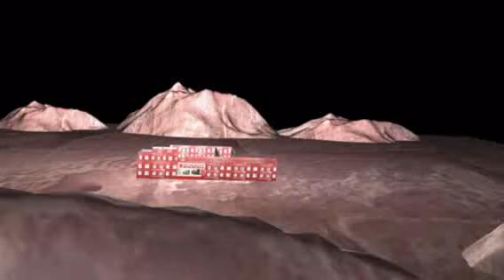DDC darshan dental college udaipur 4d animation .ankit_imax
coming soon with new ddc mission game